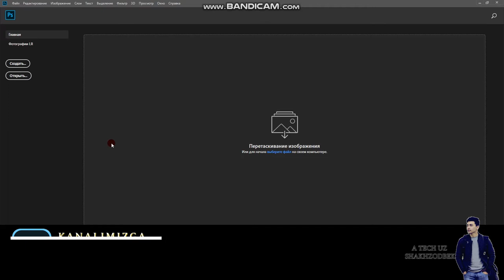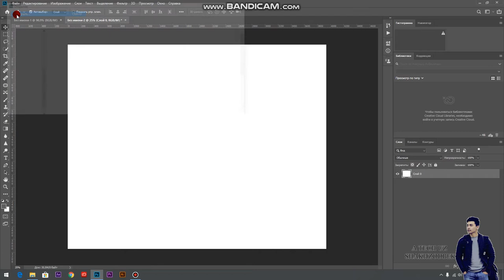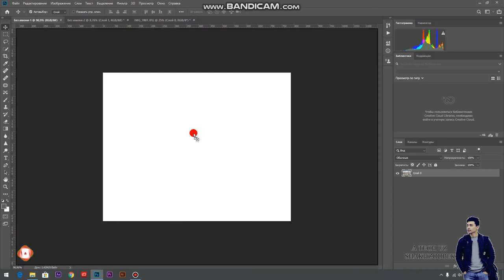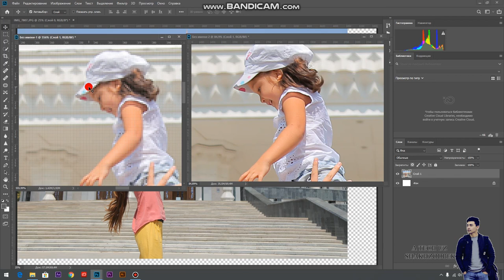FOTOSHOPDA RASMLARGA RUXSAT BERISHNI O`RGANAMIZ ( RAZRESHENIYA / РАЗРЕШЕНИЕ ) // A TECH UZ //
premiere pro// photoshop// kamera sozlamalari // operatorlik sanati //